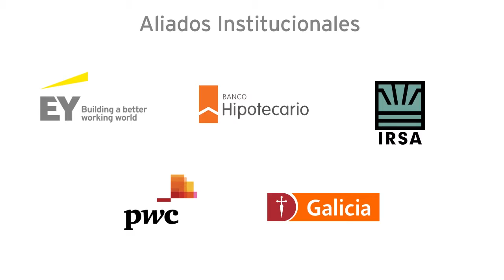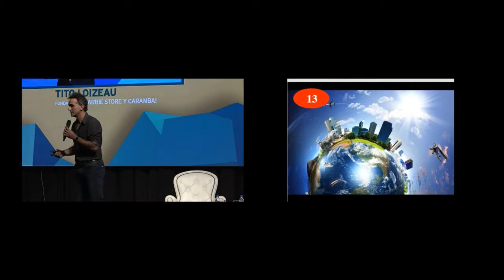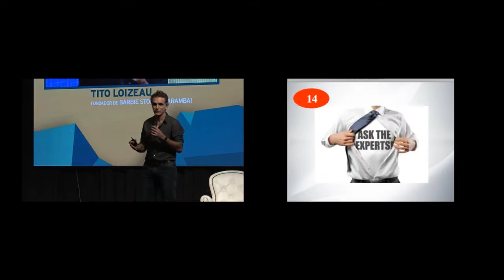Experiencia Endeavor Córdoba 2017 - Gabriel Corrado